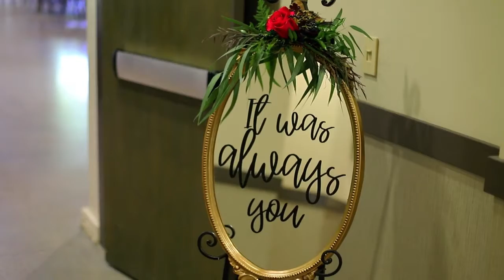LOVE FOR A LIFETIME| MICAH & CHELSEA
They knew right for the start that they would be together forever. And no finally here they are, taking the leap of together forever FINALLY! Congratulations to Micah & Chelsea!